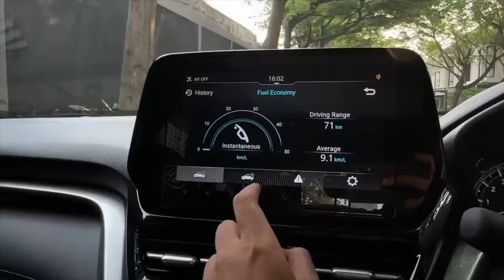BAKAL KEMBALI BERSAING LAGI DENGAN CR-V, XTRAIL & CX-5. SUZUKI GRAND VITARA 7 SEATER BAKAL BEGINI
Tertarik dengan Suzuki?
Hubungi NISA (Suzuki Harapan Indah)

CVT TALKSHOW: Suzuki Grand Vitara 7 Seater

Directed by:
- Reza RFR

Videographer:
- Reza RFR

Editor
- Reza RFR